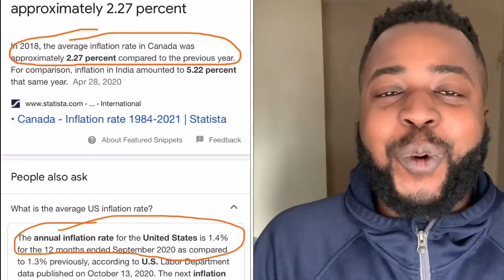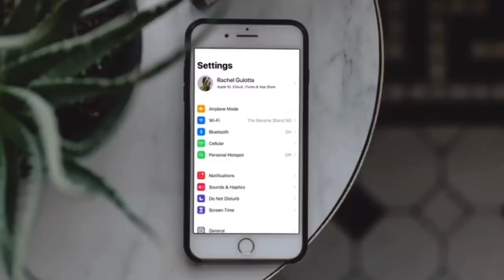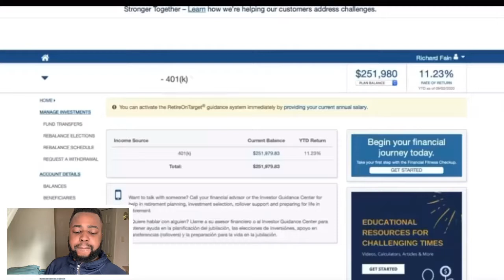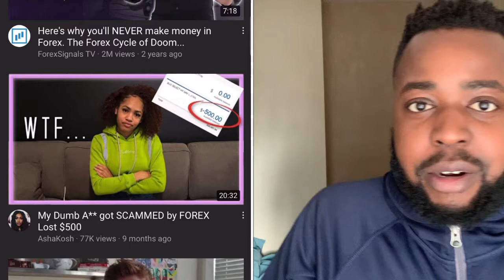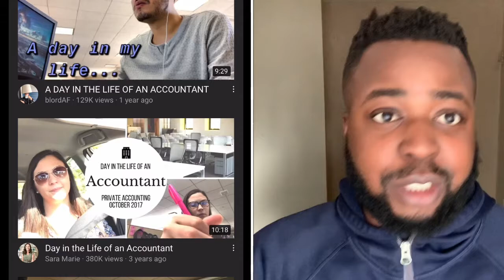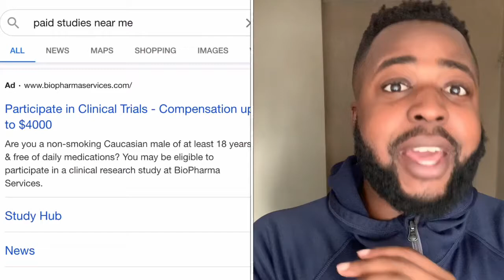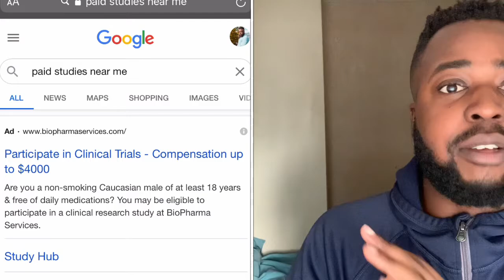The UGLY Truth About SAVING MONEY W/ Financial Minimalism (Ft Richard Fain) START DOING THIS INSTEAD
(FULL DETAILS) Millionaire TO BE REACTS: STOP SAVING MONEY. Learn this financial education truth and avoid this constant Economic Threat.

Quit Marijuana The Complete Guide: Learn EXACTLY How To Quit Weed Without Withdrawal Symptoms Or Sleepless Nights & Learn How To Naturally Detox From Marijuana At Home.

Quit Alcohol: Worried that you lose too much productivity and money drinking alcohol? Manage your alcohol & Drink Less in 7 Days

Quit Juuling, Vaping & Nicotine addiction in as little as just 7 days from now - NO side effects, NO relapses & NO expensive ongoing or long-term treatments

In this video, I breakdown a video courtesy of Richard Fain where I give commentary & expose the truth about saving money & making more money online in 2021 with things such as YouTube, Shopify, Amazon FBA or investing in 401K/Roth IRA/Forex. Aim to adopt Financial minimalism. It means having a balanced lifestyle, knowing where you're at and what's right for you – and being OK with that. It's about having the confidence to push back on traditional expectations if they don't feel right for you and focusing on what's important (free from social guilt/judgement).

Couple guidelines to become a financial minimalist.
1. Change your money mindset from borrowing/payments to owning.
2. Define your financial values and establish your financial priorities.
3. Create a list of your spending habits and evaluate your consumption.
4. Simplify your accounts and credit cards.
5. How can I make more money once I’ve accumulated 3-6 months of expenses so I can beat inflation rate.